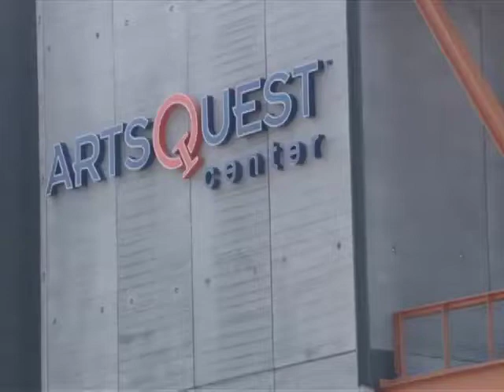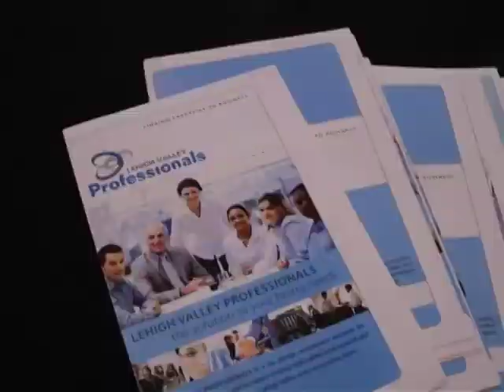PA Millennial job seekers